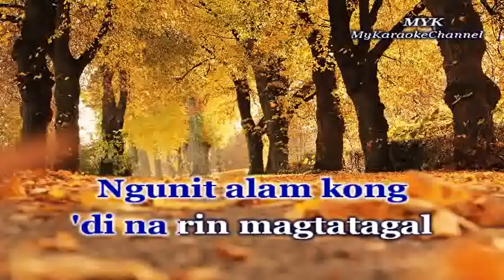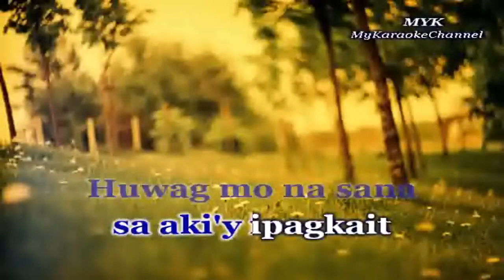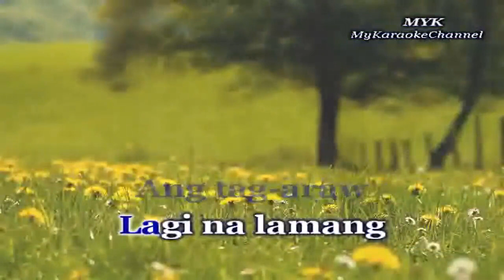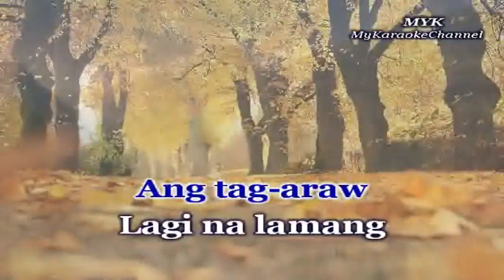TAG-ARAW - KARAOKE in the style of AFTER IMAGE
The audio is derived from the indicated artist
song and created using a music and midi editor
software such as Sony Acid Pro